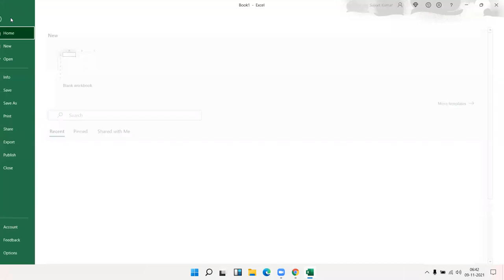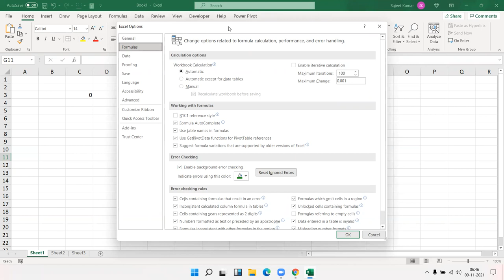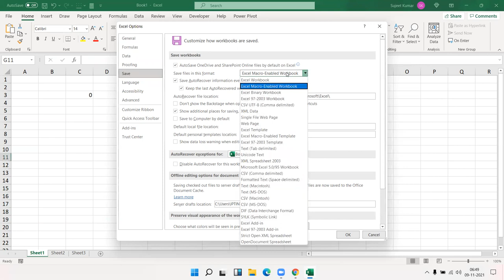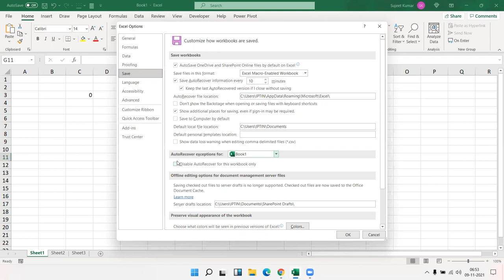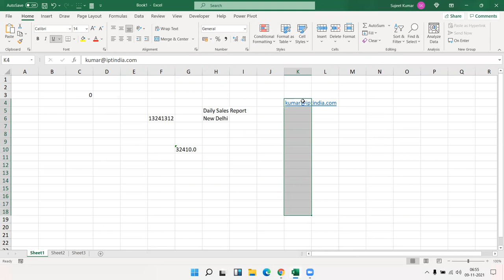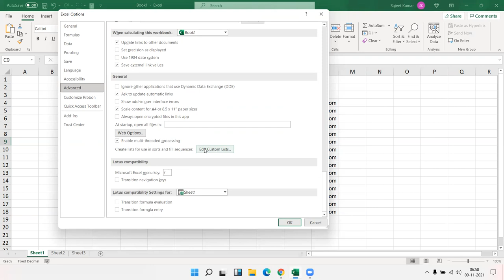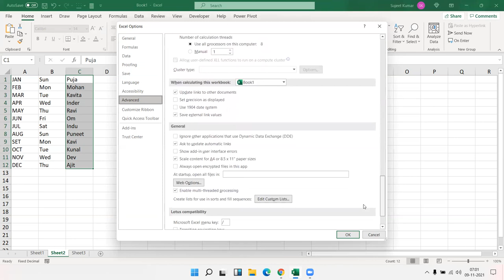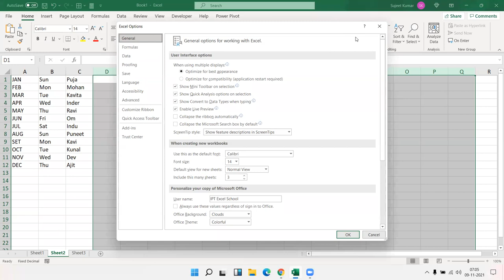Excel Hindi Tutorial in Hindi